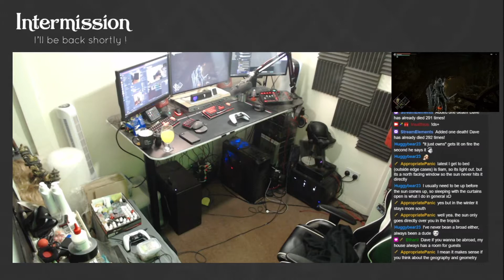Demon's Souls (Part 109)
Go fourth; touch the Demon inside me || punishdave.com